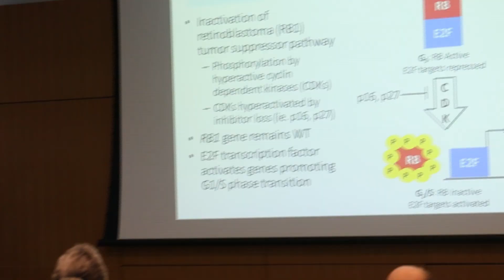PREP program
PREP@Iowa is a post-baccalaureate research education program that will provide recent graduates from groups traditionally underrepresented in biomedical fields with a highly structured and customized program of career development activities, seminars, coursework, GRE preparation and laboratory research experiences designed to enhance the participants' qualifications for graduate school.